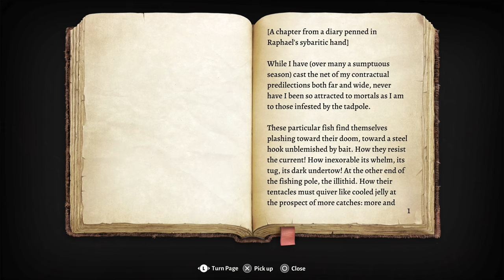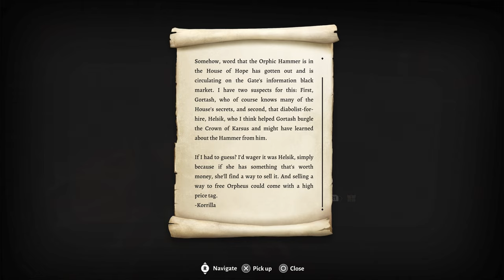RAPHAEL'S DEMISE | Baldur's Gate 3 #41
0:00 Introduction
1:47 Orphic Hammer
14:41 To Rescue Hope
31:10 Prison Break
44:40 RAPHAEL
1:17:19 Hope Regained
1:31:31 Back to Surface
1:46:36 Mizora
1:54:36 Emperor
2:00:29 OUTRO